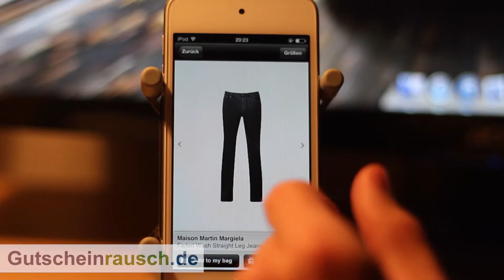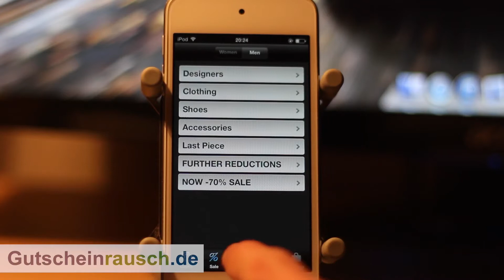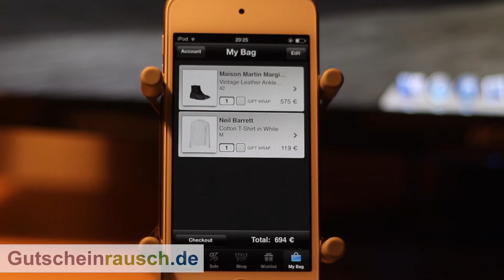Stylebop-App im Test auf Gutscheinrausch.de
Luxusprodukte und hochwertige Artikel sind für viele Menschen unerreichbar. Für andere hingegen gehören sie zum täglichen Leben dazu. Da ist es nicht verwunderlich, dass auch der Bereich Luxus-Shopping im mobilen Bereich immer wichtiger wird. Mit der Stylebob Shopping App für das iPhone gibt es inzwischen immer und überall die Möglichkeit, angesagte Trends und Produkte aus der Luxuswelt zu finden. Bequem und einfach bietet die App dabei die Möglichkeit, Luxury Fashion aus allen Bereichen zu entdecken und zu kaufen. Einfacher und schneller kann mobiles Shopping nicht funktionieren. Mit unseren Stylebop Gutscheinen könnt ihr viel Geld sparen.